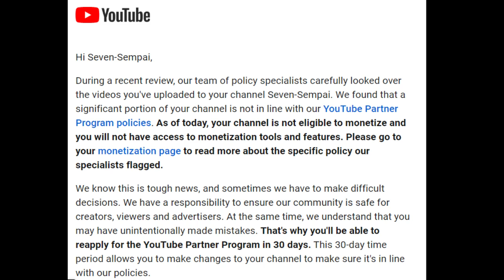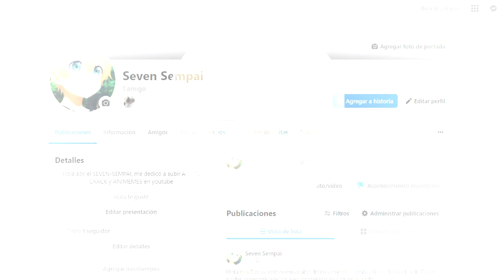PEQUEÑO AVISO SOBRE EL CANAL :V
hola mis panitas, perdonen lo desanimado, se que dije que me pondria mejor pronto pero entre el estres de la universidad, el resfriado y demas cosas pues aun sigo un poquito cabizbajo

PERO NO IMPORTA PORQUE YA PRONTO SE ESTRENARAN LOS NUEVOS ANIMES DE TEMPORADA Y PODREMOS TENER BASTANTES MOMENTOS DIVERTIDOS